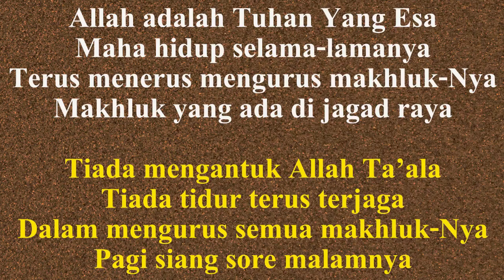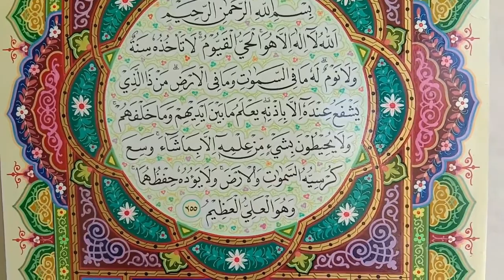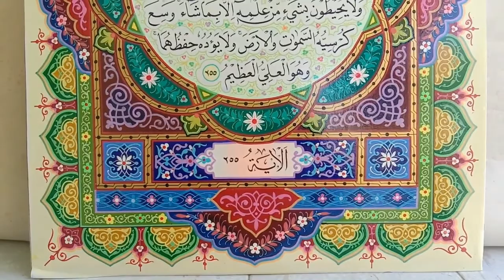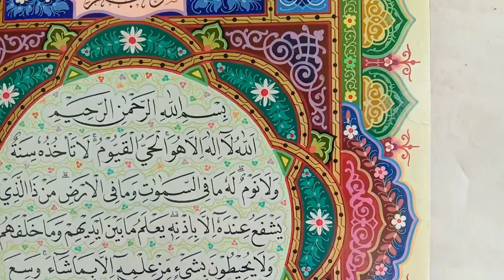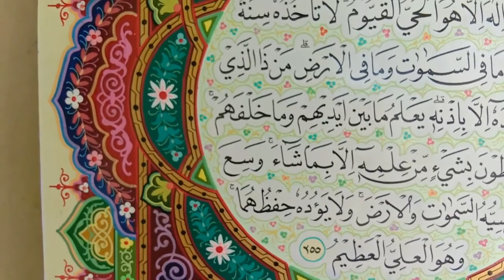Ayat Kursy Cabang Kaligrafi Hiasan Mushaf | Mochtar Sungon Legowo-Al Qolam Studio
Membuat seni kaligrafi cabang hiasan mushaf maupun cabang dekorasi selain memerlukan ketrampilan menulis tingkat prima juga mengandalkan kemampuan mengolah bidang dan warna. Membuat susunan dan tata letak huruf yang menarik. Untuk mencapai kesempurnaan karya tentulah harus sering-sering berlatih, apalagi keperluannya untuk event lomba. Memang dari jaman dahulu kalau mau pintar kuncinya cuma satu. Rajin berlatih. Selamat berlatih salam happy drawing...sukses selalu. Assalamu'alaikum Wr.Wb.